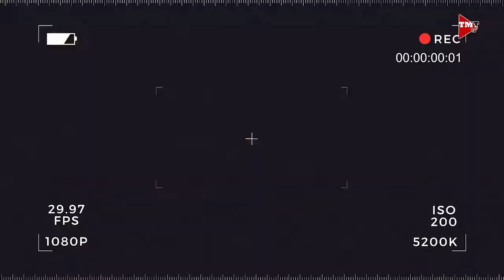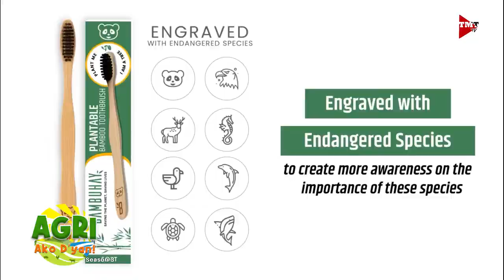Bambuhay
Mga produktong gawa sa bamboo, alternatibo sa plastic products. Alamin natin mula kay Ginoong Mark Sultan Gersava.